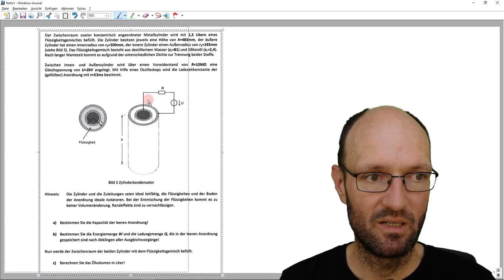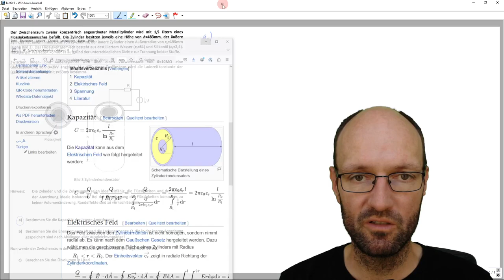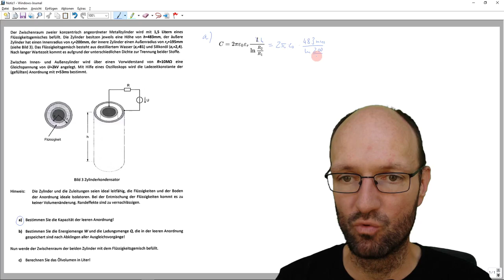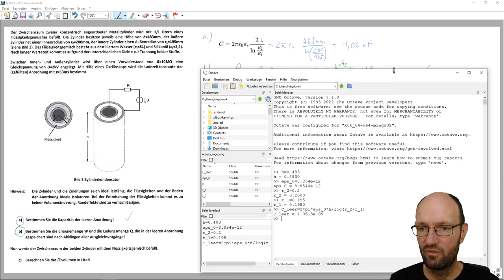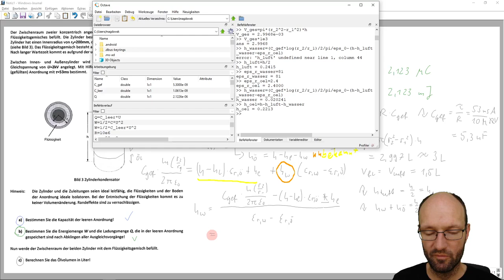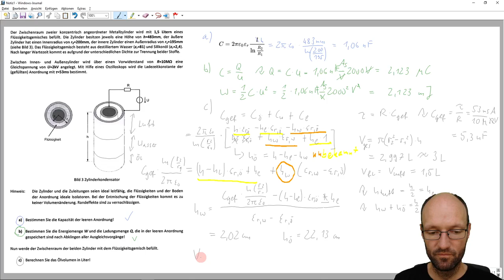Kapazität eines Zylinderkondensators mit Flüssigkeitsgemisch aus Wasser und Öl sowie Luft bestimmen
In diesem Video demonstriere ich die Lösung einer Aufgabe, in der es um einen Zylinderkondensator geht. Von diesem sollen zunächst die Kapazität, die Ladung und die gespeicherte Energie bestimmt werden, wenn der Zylinderkondensator leer bzw. nur mit Luft gefüllt ist. Dann wird der Kondensator mit einem Flüssigkeitsgemisch aus Wasser und Öl gefüllt, wobei zu bestimmen ist, wie viel Öl in diesem Flüssigkeitsgemisch enthalten ist, damit der Kondensator eine bestimmte Kapazität aufweist. Diese ist über die Ladezeitkonstante bei der Ladung über einen bestimmten Widerstand gegeben.

Octave-Befehle:
h=0.483
eps_0=8.854e-12
r_2=0.2
r_1=0.195
C_leer=2*pi*eps_0*h/log(r_2/r_1)
U=2e3
Q=C_leer*U
W=1/2*C_leer*U^2
R=10e6
tau=53e-3
C_gef=tau/R
V_ges=pi*(r_2^2-r_1^2)*h
V_ges*1e3
h_luft=h/2
eps_r_wasser=81
eps_r_oel=2.4
h_wasser=(C_gef*log(r_2/r_1)/2/pi/eps_0-(h-h_luft)*eps_r_oel-h_luft)/(eps_r_wasser-eps_r_oel)
h_oel=h-h_luft-h_wasser
C_oel=2*pi*eps_0*eps_r_oel*h_oel/log(r_2/r_1)
C_wasser=2*pi*eps_0*eps_r_wasser*h_wasser/log(r_2/r_1)
C_luft=2*pi*eps_0*h_luft/log(r_2/r_1)
C_gef_probe=C_oel+C_wasser+C_luft
V_oel=pi*(r_2^2-r_1^2)*h_oel
V_oel*1e3

Kapitelmarken:
00:00 Erklärung der Aufgabe
01:38 Aufgabenteil a)
05:42 Aufgabenteil b)
09:32 Aufgabenteil c)
25:45 Höhe des Wassers
31:40 Probe